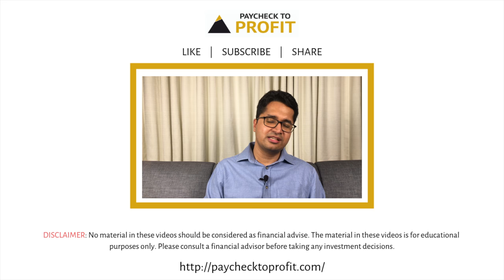5 steps to get financially free in 2020 | HINDI | Manish Ahuja | Paycheck to Profit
In this video, you will learn 5 simple steps to get financially free in 2020.